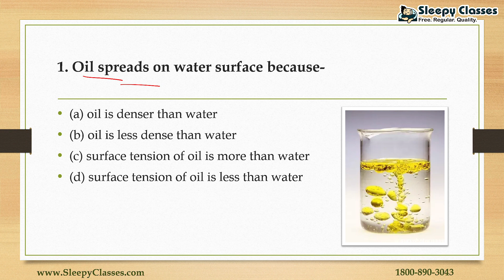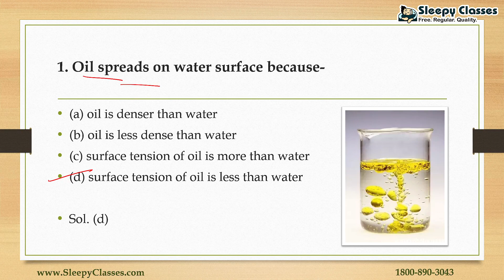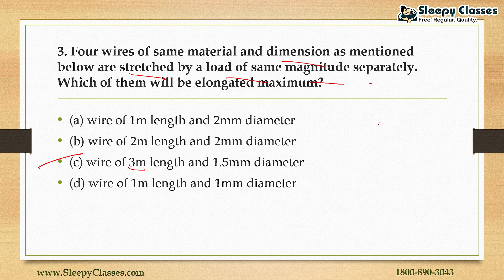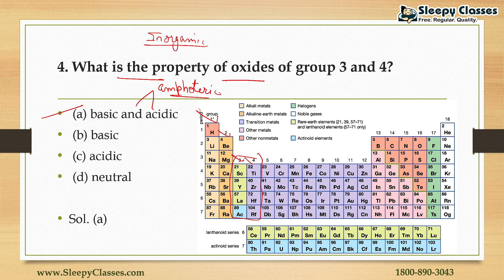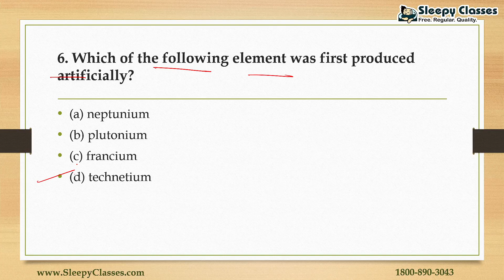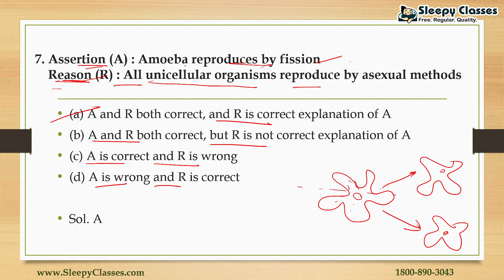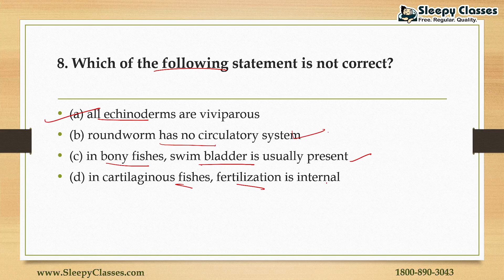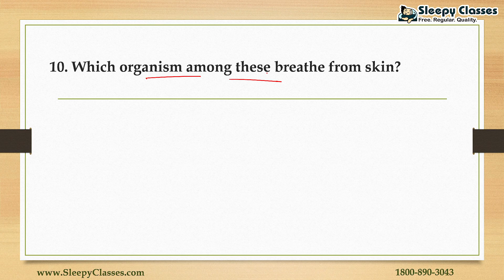Ghatna Chakra (घटना चक्र) || 10 SCIENCE PYQs || DAY-51 || MPPSC || UPPCS || BPSC || SSC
Let's discuss 10 PYQs of Science.